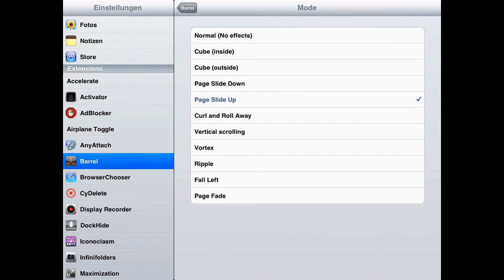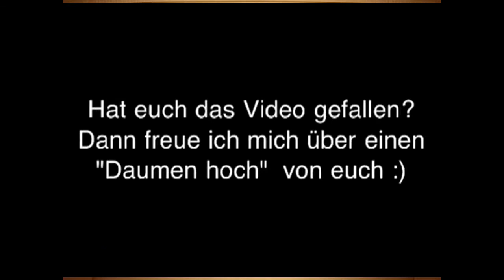Barrel 2 Cydia Tweak / iPhone, iPad & iPod Touch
Barrel ist Barrel ist Barrel ? Zumindest ist dieses Barrel kostenlos und funktioniert.